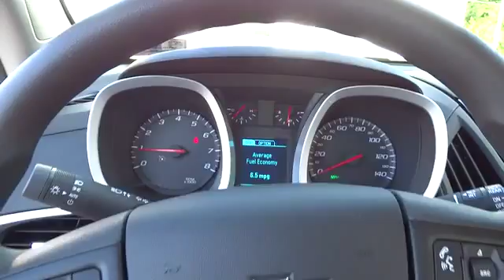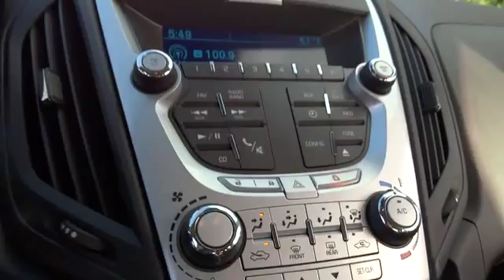2015 Chevrolet Equinox Charleston, WV, Beckley, WV, Princeton, Roanoke, Blacksburg 1-2N317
2015 Chevrolet Equinox